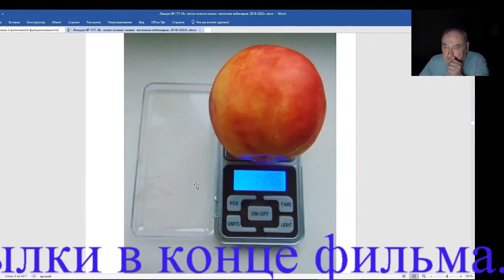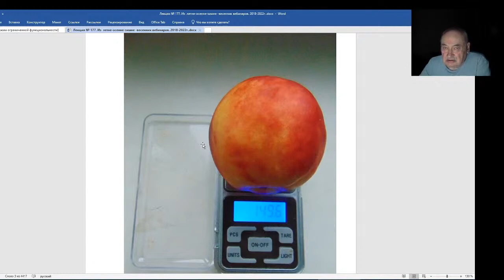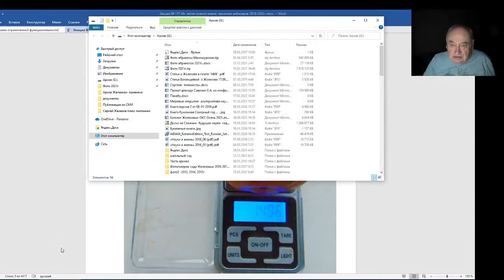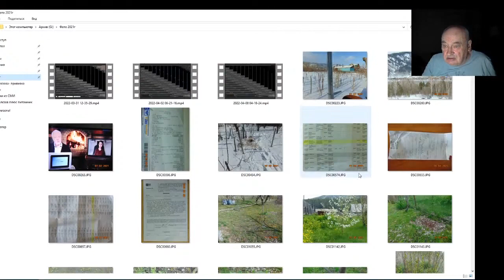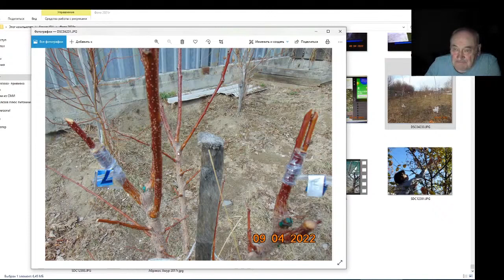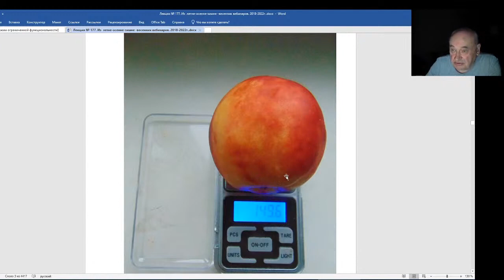Железов Валерий Вебинар 178 У нас урок по ликвидации безграмотности